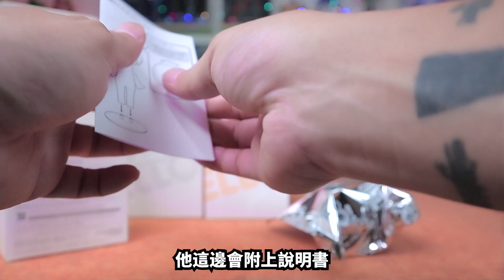【開箱】HELLO! GOOD SMILE !!最Q最軟萌造型❤ ｜好微笑｜福音戰士劇場版 ｜エヴァンゲリオン｜EVANGELION｜日本 ｜開箱 收藏 一番 PVC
最萌最可愛三大女主角降臨
超可愛超軟萌的造型發現!
這樣的三大女主角~真的非常的可愛呢